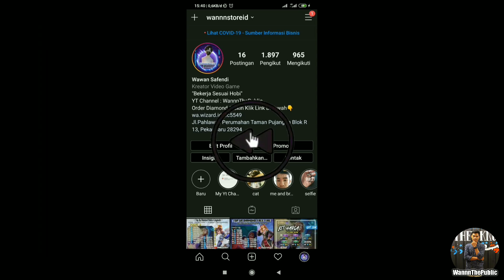CARA MENDAPATKAN DISKON PROMO EVENT PENAWARAN SKIN HARGA 599 DM JADI 359 DM SAJA BUND! EVENT MLBB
WannnThePublic
WannnThePublic

Instagram aku : @wannnstoreid